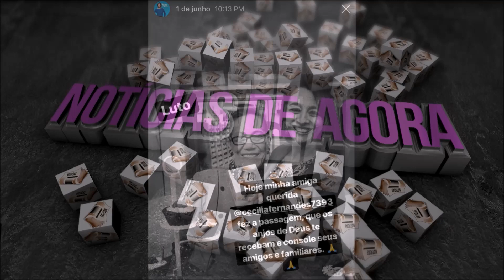🔴 'ELA ERA A MELHOR!' APRESENTADORA FAMOSA PERDE A VIDA E NOTICIA ENTRISTECE FÃS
'ELA ERA A MELHOR!' APRESENTADORA FAMOSA PERDE A VIDA E NOTICIA ENTRISTECE FÃS 'ELA ERA A MELHOR!' APRESENTADORA FAMOSA PERDE A VIDA E NOTICIA ENTRISTECE FÃS Famosos, noticiasdeagora , noticias , cotidiano, , redeglobo, sbt , política,,tecnologia,recordtv.,tecnologia,.